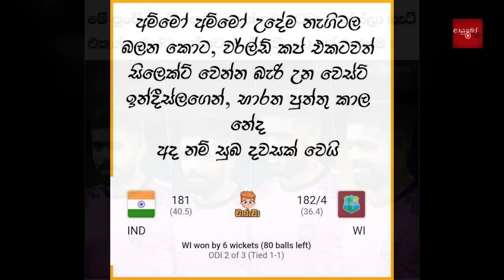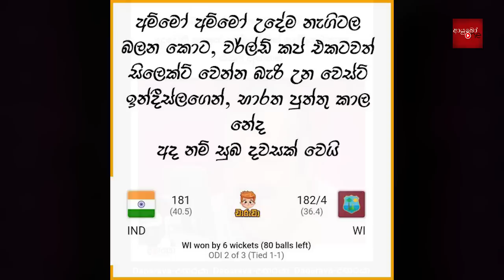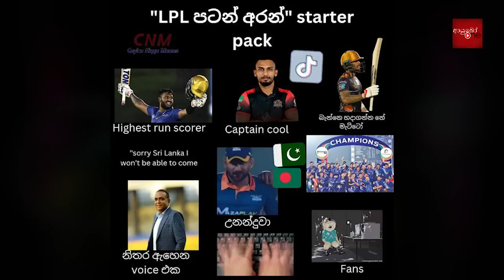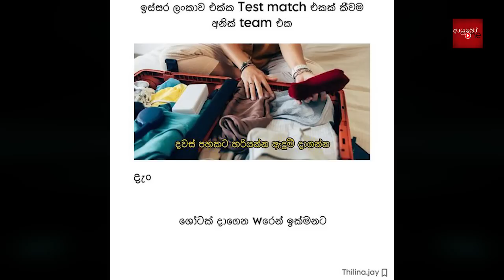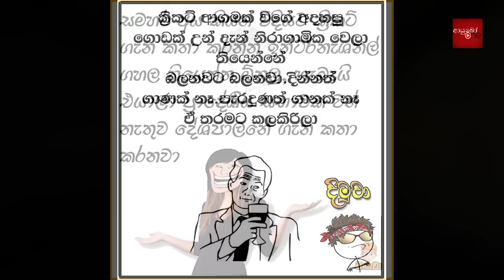අපි ආවා😋CRICKET Special🏏🏆🇱🇰 Jaffna Kings vs Colombo Strikers | LPL 2023 Bukiye Rasa Katha - Part 03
CRICKET Special - Bukiye Rasa Katha LPL 2023